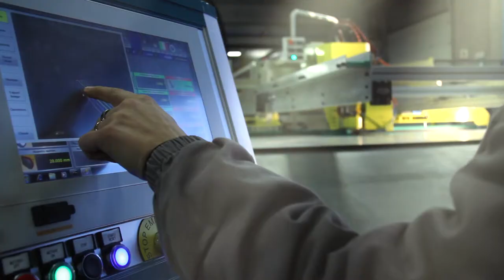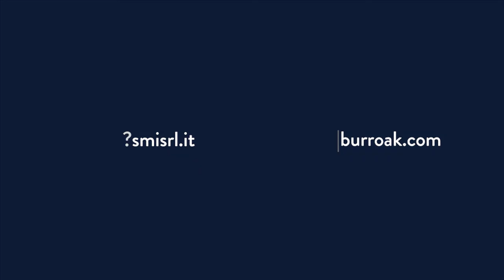BURR OAK TOOL & SMI PARTNERSHIP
SMI - BOT partnership was announced in 2016: a synergy between world leaders at the service of every customer.

This alliance will provide customers with access to over 100 years of combined experience in the heat exchange manufacturing industry, as well as an even more comprehensive product line.
With its extensive international presence, the OAK-SMI union represents an unprecedented global source for support, innovation, and leadership to customers worldwide.